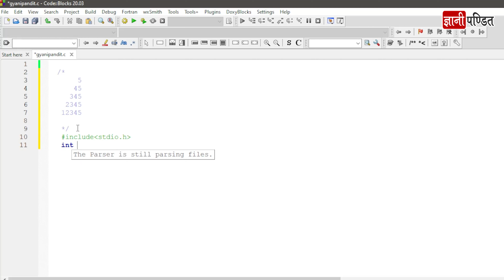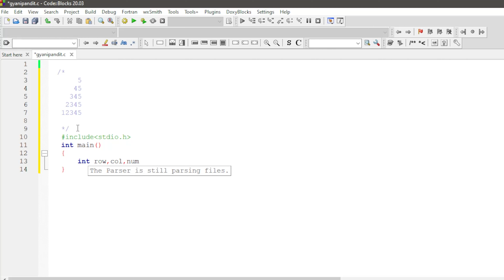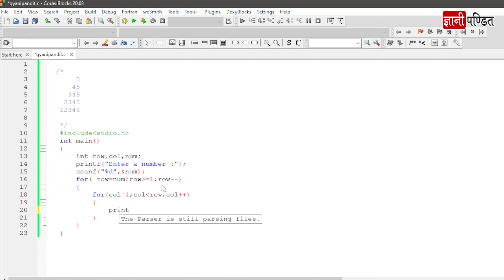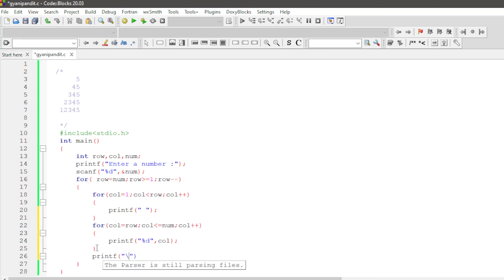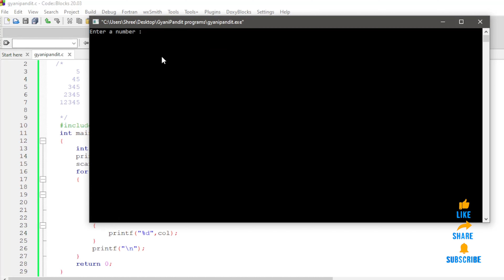Number Pattern in C spaces 5 45 345 2345 12345